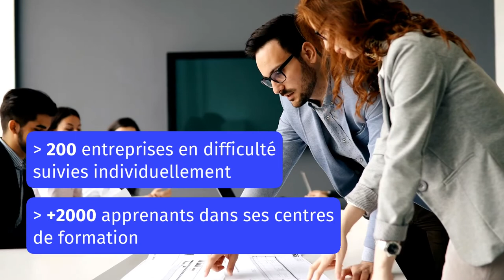Présentation de la CCI Nice Côte d'Azur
La Chambre de Commerce et d’Industrie Nice Côte d’Azur a pour mission principale d’œuvrer pour que les entrepreneurs des Alpes Maritimes puissent créer, innover et se développer dans les meilleures conditions.

Elle met à disposition une série de supports numériques au service de la valorisation des entreprises des Alpes-Maritimes.